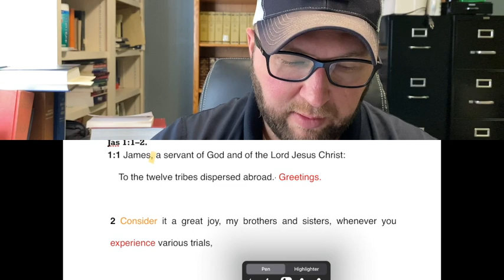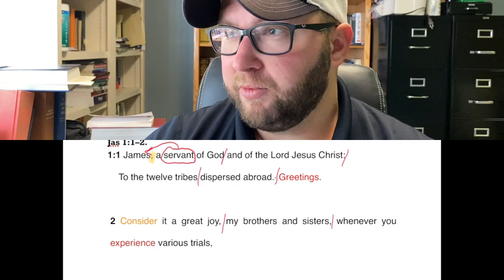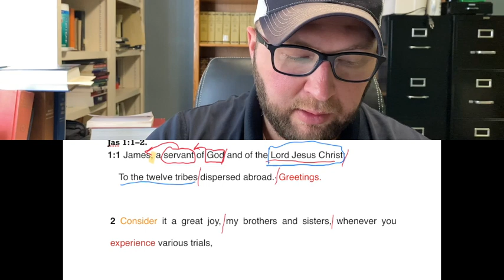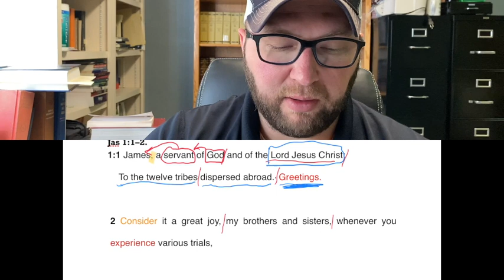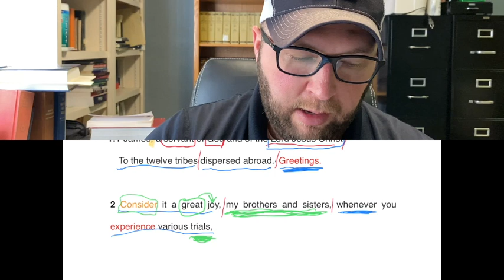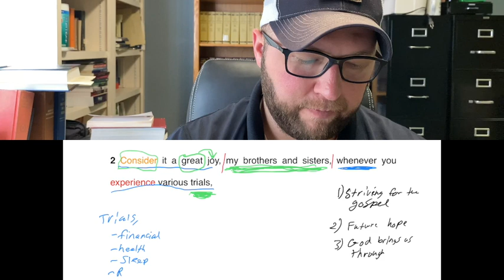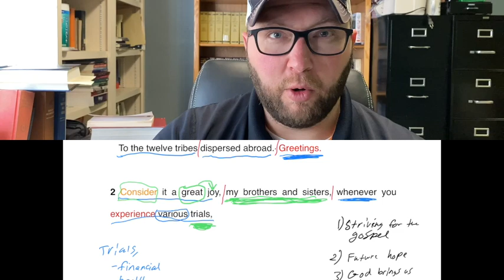Joy in Trials [In The Study w/ Pastor Matt]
Pastor Matt starts to study James 1:1-2. This passage deals with joy in trials. What does James mean when he says you should consider it great joy when you suffer trials? How to study and examine a passage of Scripture looking at the grammar and words. "James, a servant of God and of the Lord Jesus Christ: To the twelve tribes dispersed abroad. Greetings. Consider it a great joy, my brothers and sisters, whenever you experience various trials," James 1:1-2 (CSB)